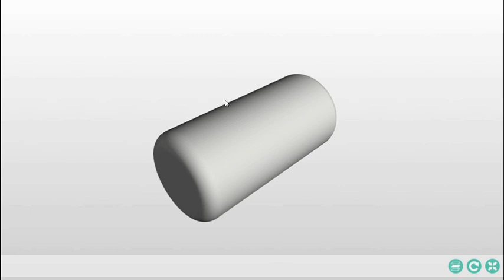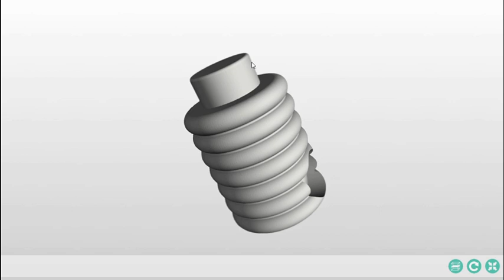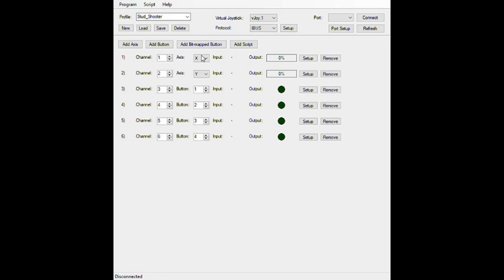Controle Blaster do LEGO Star Wars (DIY LEGO Blaster Controller)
Quem lembra daqueles megafone grandão de atirar nos legos antigos?
Agora da pra sentir na mão o poder de detonar uns blocos!

Progama e código pra Arduino "vJoySerialFeeder" para coletar dados do Arduino na porta serial e comunicar com um Joystick Virtual: